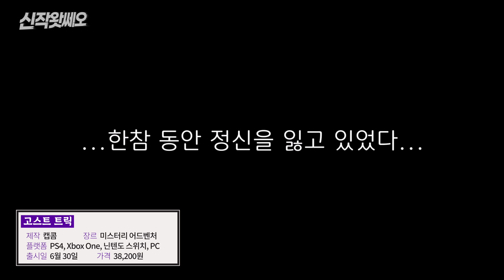젤다를 위협할 강력한 놈들이 온다, 신작왓쎄오 (2023년 6월)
이번 달 강력하네요. 일단 사려고 하는 게임만 최소 4개 정도 되는 것 같은데 한창 젤다 하는 중이라 이걸 빨리 마무리해야겠다는 생각이 강하게 드네요. 이번 달 지갑 관리 잘하셔야겠습니다.

◆ 타임 스탬프
0:00 인트로
0:24 세계수의 미궁 1,2,3 HD REMASTER
1:39 아바마마와 돌아온 데굴데굴 쫀득쫀득 괴혼
3:05 LOOP8 루프 에이트
4:24 스트리트 파이터 6
5:56 건파이어 리본
6:40 이블데드 더 게임
7:19 디아블로 4
8:57 레이어스 오브 피어
9:49 파크 비욘드
10:35 에일리언: 다크 디센트
11:40 파이널 판타지 16
13:28 목장이야기 Welcome! 원더풀 라이프
14:23 소닉 오리진스 플러스
15:24 고스트 트릭
16:21 클로징

*언박싱 및 리뷰는 리뷰어의 주관적 견해로 제작이 됩니다.